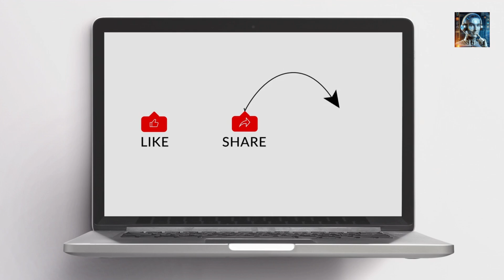China's Shenlong: Secret Space Plane Mission Explained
The origins of the Shenlong program can be traced back to the early 2000s, but it was not until the late 2000s and early 2010s that reports began to emerge about China's intentions to develop a reusable space plane. The first known public mention of the Shenlong came in 2011, when Chinese media reported on the existence of a reusable spacecraft that could be launched into space atop a rocket and then return to Earth, landing on a runway.

Despite these early reports, the first confirmed test flight of the Shenlong did not occur until September 2020. The spacecraft was launched from the Jiuquan Satellite Launch Center in China's Inner Mongolia region. This test flight was notable for its secrecy; the launch was not announced by Chinese authorities beforehand, and details about the mission were sparse. The Shenlong spacecraft was reportedly launched on a Long March 2F rocket, similar to the one used for manned Shenzhou missions, and returned to Earth two days later.

While specific details about the Shenlong's design, capabilities, and future mission plans remain undisclosed, the test flight in 2020 was a clear indication of China's ongoing efforts to advance its space agency's capabilities. The secrecy surrounding the project and the limited information available have only fueled public interest and speculation about the true potential of the Shenlong space plane. As China continues to develop its space program, any future test flights or operational deployments of the Shenlong will undoubtedly be closely watched, with each new development adding to the excitement and intrigue surrounding this unique spacecraft.  That’s all we have for now, and thank you for tuning in.